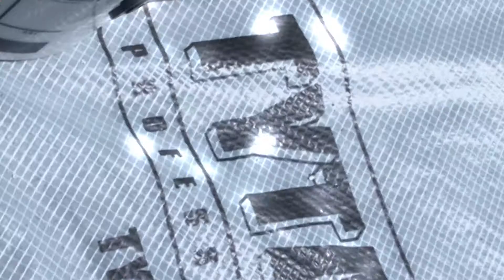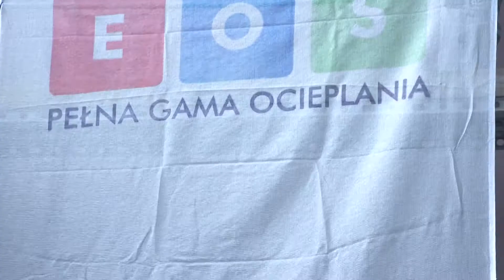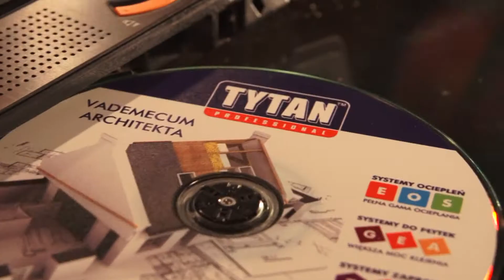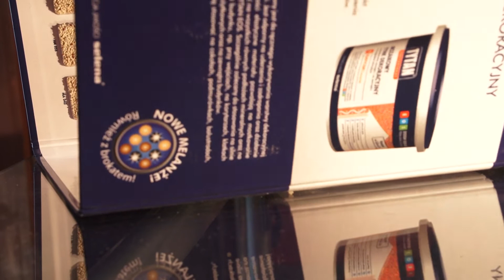Dekoracyjne Techniki Tynkarskie TYTAN EOS Selena Tytan Professional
Szczegółowe informacje dekoracyjnych technikach tynkarskich Tytan Selena oraz innych materiałach budowlanych znajdą Państwo na stronie hurtowni dachowej Budinpol Zapraszamy do kontaktu z naszymi handlowcami. Zapraszamy do zapoznania się z naszymi Playlistami